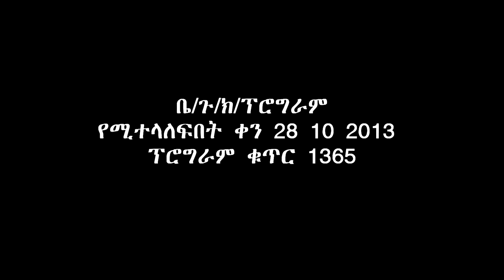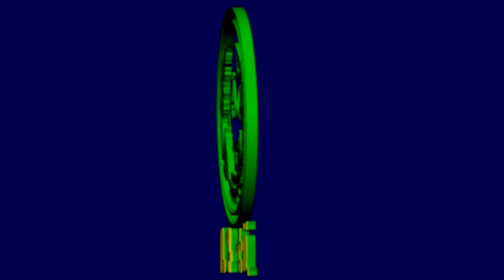የሰኔ 28 2013 ዓ ም የዕለተ ሰኞ የቤጉ ቲቪ ዜና